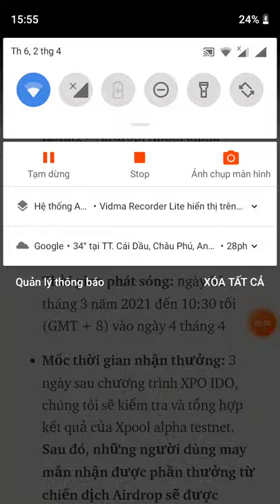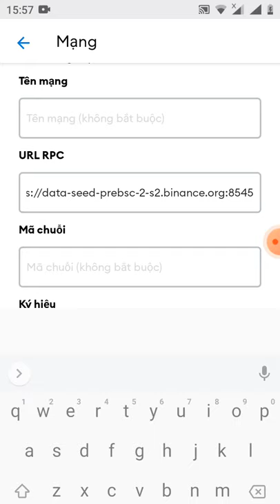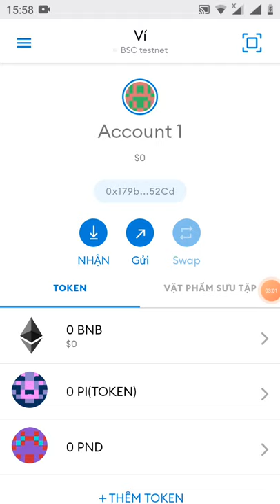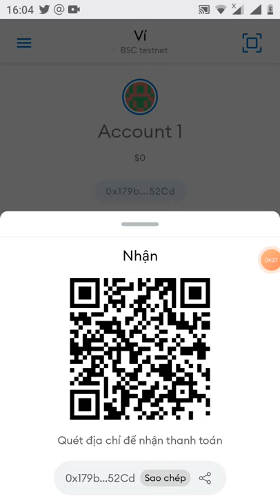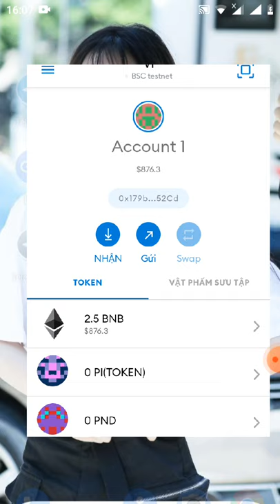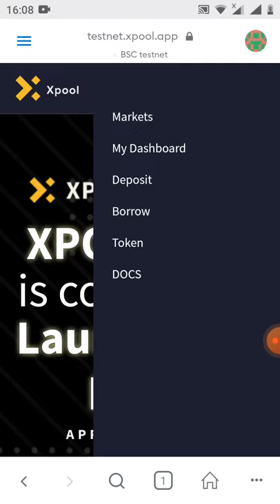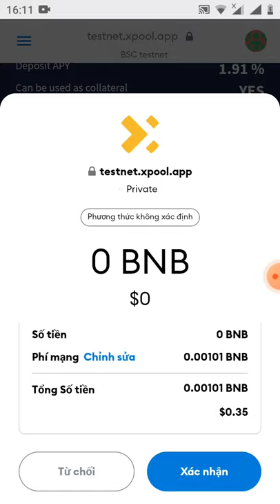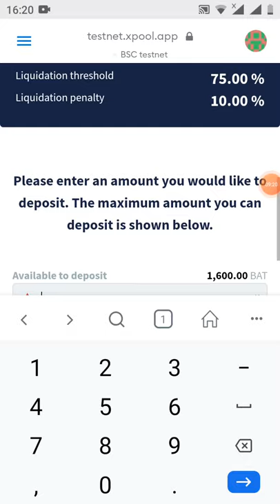kèo ngon ae ơi _ ADrop ăn 2,100,000 XPO từ dự án XPOOL(kèo làm nhanh)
Link thông tin chi tiết về dự án

Tên mạng: BSC Testnet

• Ký hiệu: BNB

Nhấn “Lưu” sau khi điền thông tin ở trên.

Links claim BNB